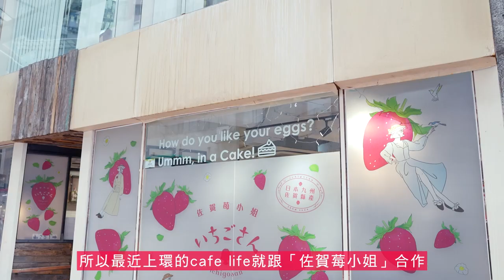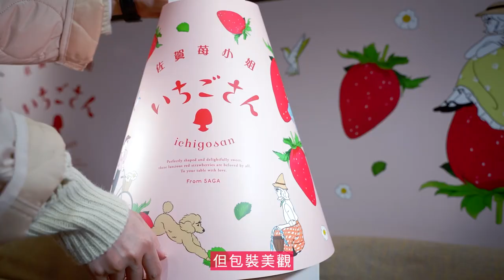冬季必食！「佐賀莓小姐」士多啤梨外賣自取下午餐 9款甜品精緻又美味 閨蜜野餐必買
冬季的士多啤梨最當造！近年日本士多啤梨很受香港人歡迎，甚本上是賀年送必備，所以市面上都多了不少貨源選擇。例如由佐賀縣出產的「佐賀莓小姐」，芬香撲鼻，顏色偏紅，味道吃起來份外香甜，用作做甜品就最適合不過！有見及此，上環的Café Life Patisserie & Cafe就與「佐賀莓小姐」合作，推出佐賀縣產「佐賀莓小姐」下午茶外賣自取套餐（＄580／兩位用），找來本地插畫家PEEP設計外盒，粉紅色的包裝配以可愛插畫，襯上9款用「佐賀莓小姐」士多啤梨做的甜品，外型夢幻，很有日系少女感！

下午茶外賣套餐：
下午茶自取外賣套餐供應日期：2 月 11 日（五）至 13 日（日）、2 月 18 日（五）至 20 日（日）及 2 月 25 日（五）至 27 日（日） （每日限量 10 套；只限外賣自取）

下午茶外賣套餐預訂方法 ：1 月 28 日起可親臨 CAFE LIFE 上環店或 WhatsApp 到上環店電話： 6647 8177 預訂，領取地點只限 CAFE LIFE 上環店及荃灣蛋糕工房。
 *必需於領取日 3 天前預訂*

 CAFE LIFE
地址：上環皇后大道中251號太興中心二座地下B&C號舖

bmgproductionmusic